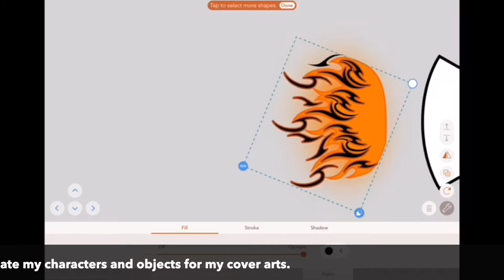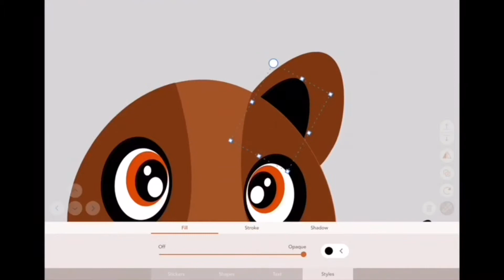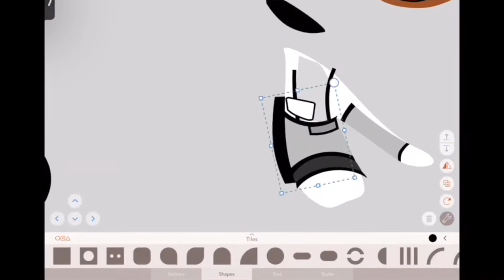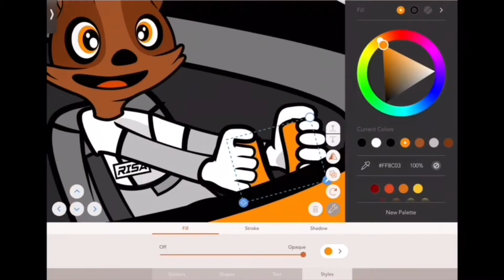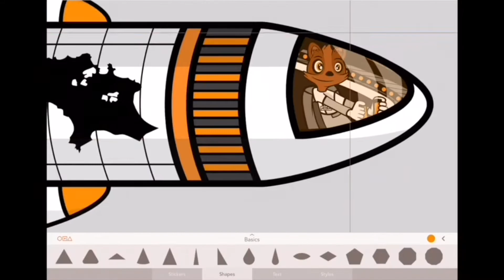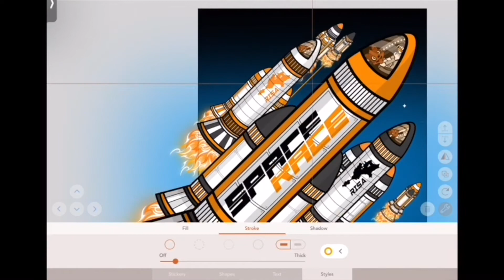How I make the cover artworks for my music - Space Race [Timelapse]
Hey everyone! Figured I should make another cover art timelapse since I haven't done one in a while, this time for Space Race - one of the tracks that appear in my upcoming Enjoy the Ride album, which you can pre-save

In this timelapse I started with a blank canvas in the iPad app Assembly and used curves to design the rockets. I also remodelled assets from previous cover arts I made, such as editing Space Quokka I made for Zero Gravity, the bonfire graphic I made for 2021 OVERRUN, and the hands of OpDaMyZr from Enjoy the Ride's album artwork.

The timelapse itself was 59 smaller videos captured with my iPad's screen record feature and compiled in iMovie. It took roughly 3.5 hours to make the cover art so the video is actually playing at 32x speed.

Every single one of my tracks / streaming / playlist links can be found here!